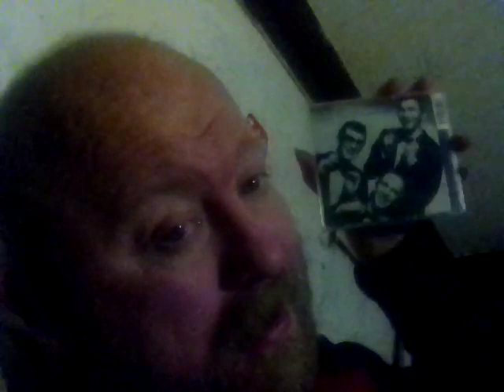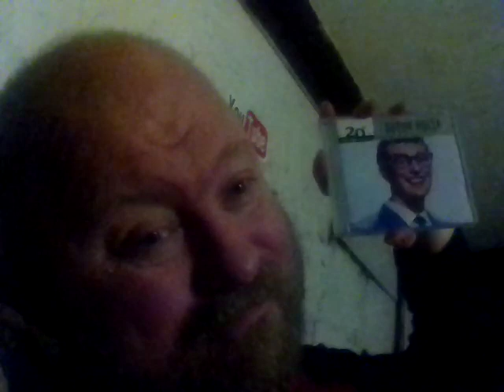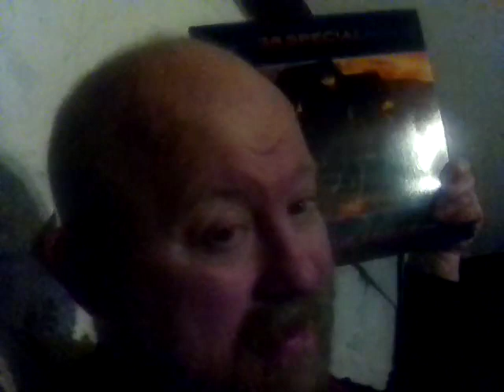SHOWING A MUSIC 🎶 CD ALBUM TITLED THE BEST OF BUDDY HOLLY CD ALBUM